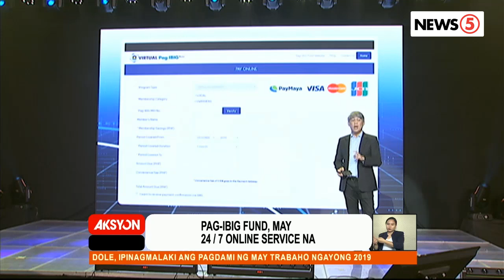Pag-IBIG Fund, binuksan ang 24/7 online service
Binansagang virtual Pag-IBIG ang bagong serbisyo ng ahensya para ma-access online ng mga miyembro ang kanilang buwanang hulog.